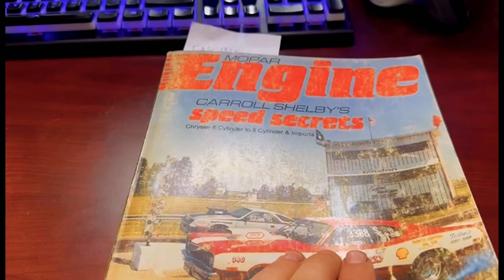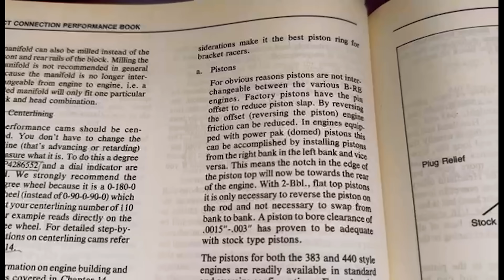The Great Piston Flip Controversy Returns - Fairy Tale Or Free Power?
Several years ago we did a video about freeing up hidden power by reversing the offset on production pistons.  What followed was a bunch of controversy and an argument that was never really settled.
  Now that we're working our way through this Mopar and the subject of piston orientation was covered in the last video, the question as to whether or not we're going to flip the pistons in this engine as come up several times in the comments.
  Here's the story of the controversy, the words of the actual Chrysler engineers who started it all, how the piston flip is performed and what the possible liabilities are.
And of course, the answer to how we intend to assemble this particular engine.
Thanks Jamie @deaddodgegarage